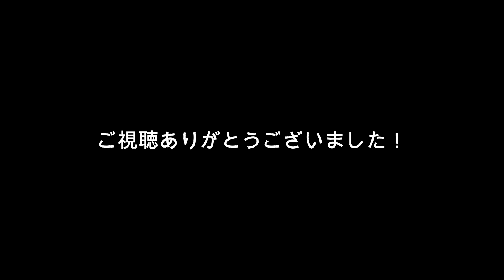【作戦会議】ロッカールームに消えていく両チームの選手たち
2022明治安田生命Ｊリーグ
YBCルヴァンカップ
第6節セレッソ大阪戦
ロッカルームに消えて行く両選手たち